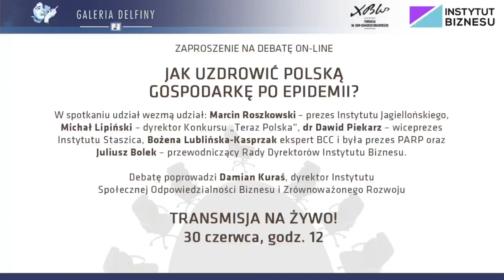Fundacja XBW. Debata „Jak uzdrowić polską gospodarkę po epidemii?”